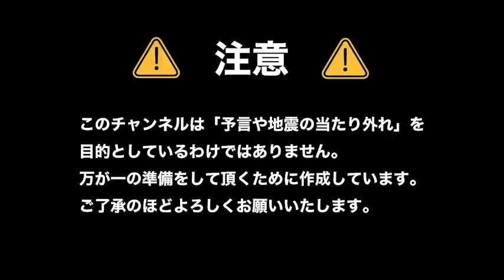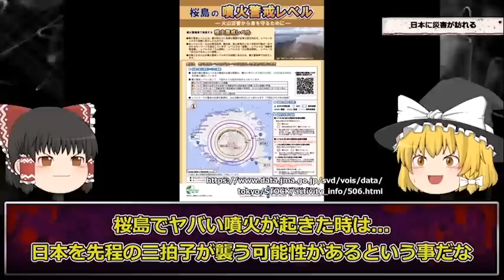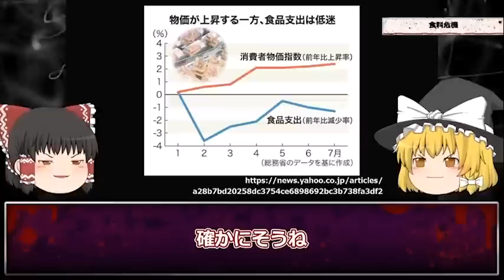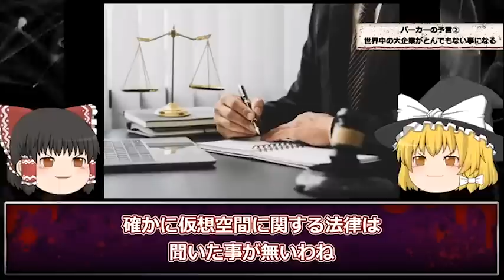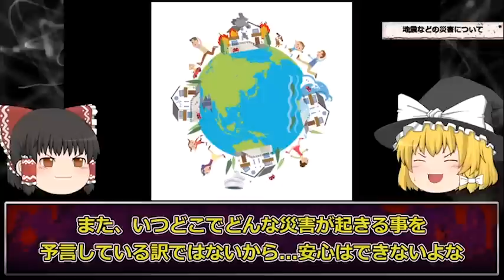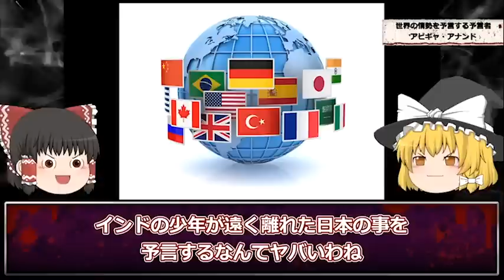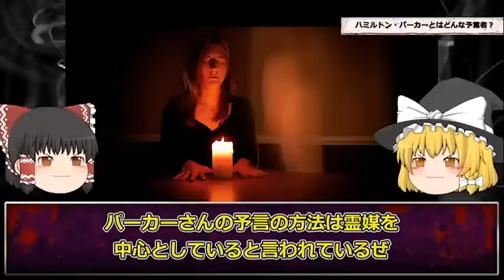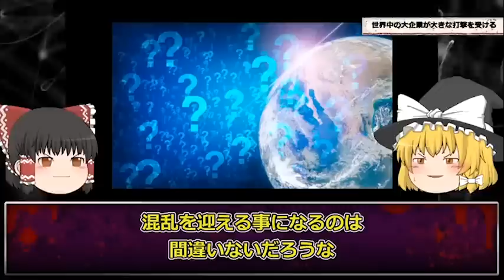【パーカー】現代のノストラダムスの大予言が想像を超えるヤバさ【予言者】【ゆっくり解説】